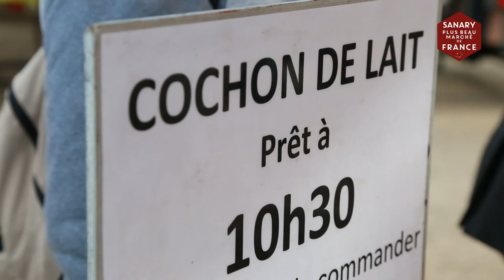Un spécialiste du cochon de lait ! | Sanary-sur-mer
[ VOTRE PLUS BEAU MARCHÉ ] Un spécialiste du cochon de lait !

Présent tous les mercredis sur le grand marché hebdomadaire, Cyril est un habitué du marché de Sanary depuis 20 ans. Après plusieurs années à proposer des produits autour de l'olive il s'est lancé dans le cochon de lait à la broche !

Pensez à commander votre morceau de cochon de lait, porchetta ou jambonneau, un vrai régal !